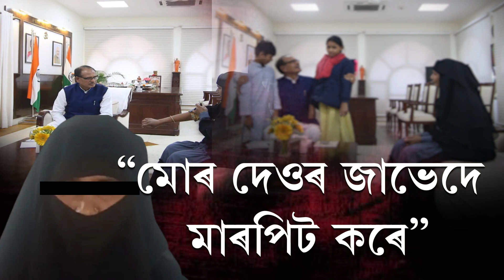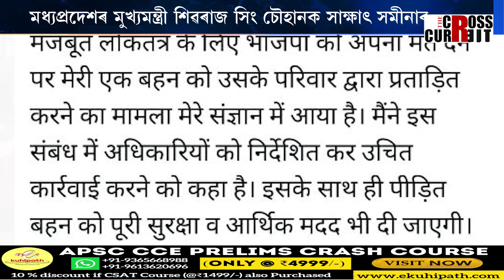BJPক ভোট দিয়াৰ বাবেই মুছলমান মহিলাক প্ৰহাৰ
BJPক ভোট দিয়াৰ বাবেই মুছলমান মহিলাক প্ৰহাৰ। দেওৰেকৰ বিৰুদ্ধে বৌৱেকক প্ৰহাৰৰ অভিযোগ। মধ্যপ্ৰদেশৰ মুখ্যমন্ত্ৰী শিৱৰাজ সিং চৌহানক সাক্ষাৎ সমীনাৰ।